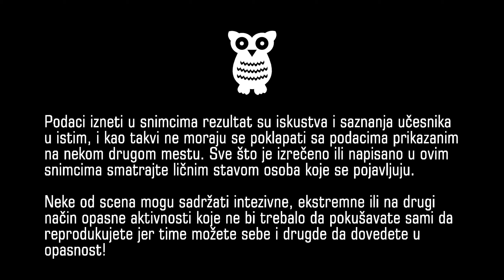FOTOGRAFIJE SA KONCERATA I FESTIVALA - dobre, zanimljive, meni bitne, sa pricom i istorijom...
Izabrao sam slike koje mi se dopadaju ili imaju pricu iza sebe...